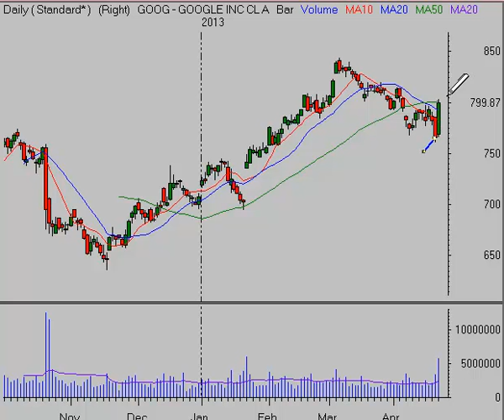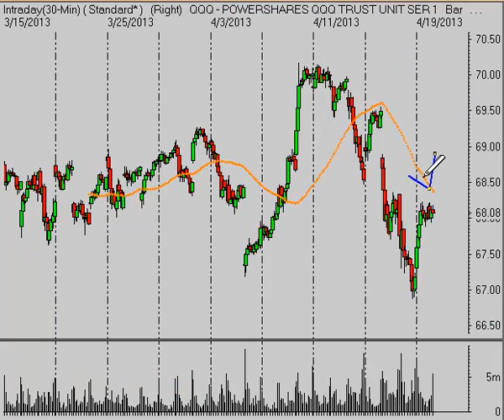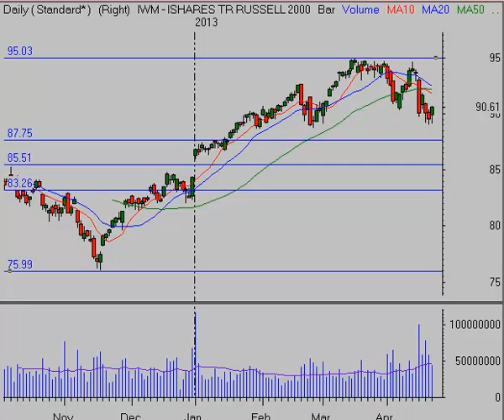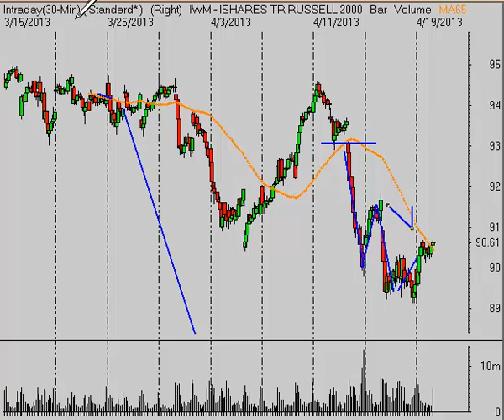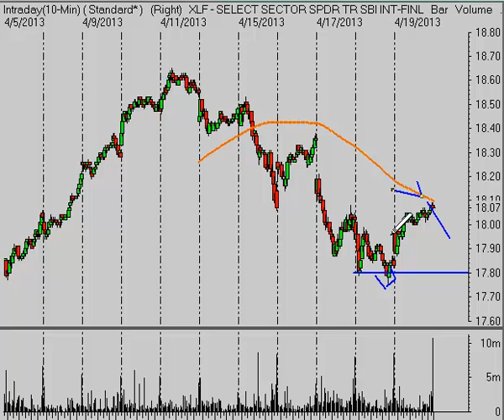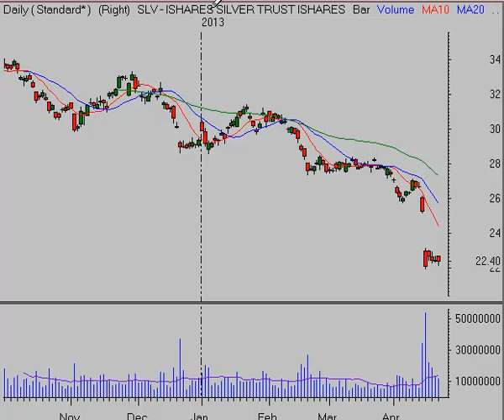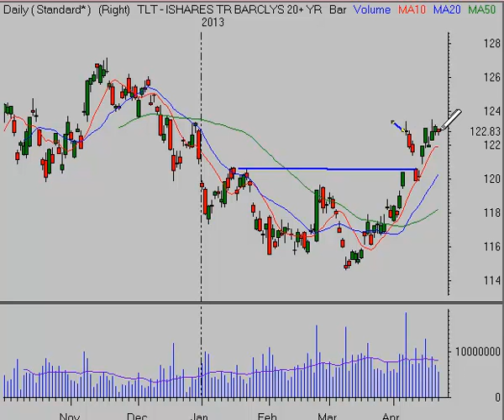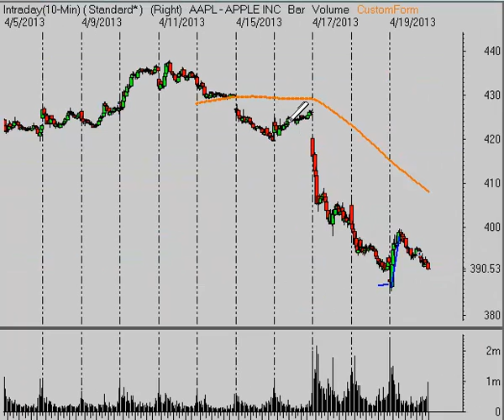Stock Market Analysis for Week Ending 4/19/13